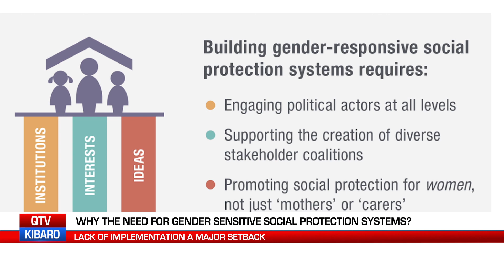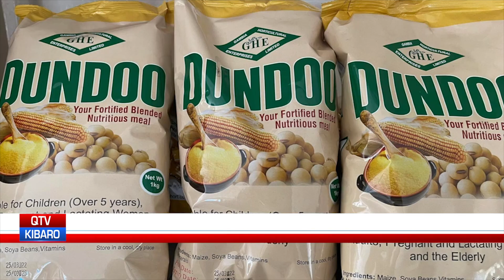QTV NEWS IN MANDINKA 03.07.2023